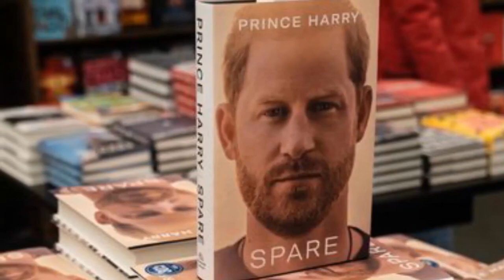Iced Out! Kate Middleton And Harry FUMING At Meghan Markle For Her One Bad Word About Royal Family!